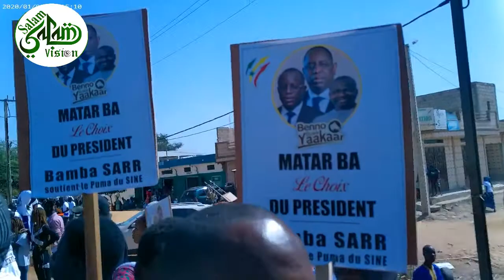Son excellence Mr Macky Sall acceulli par Mr Mahtar Ba Mr Bamba Sarr et la population de Fatick pour